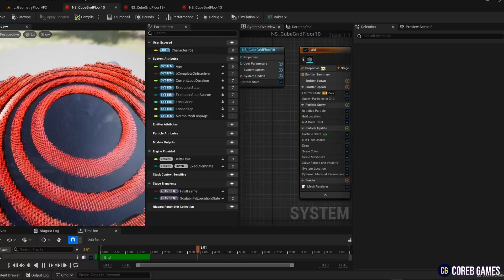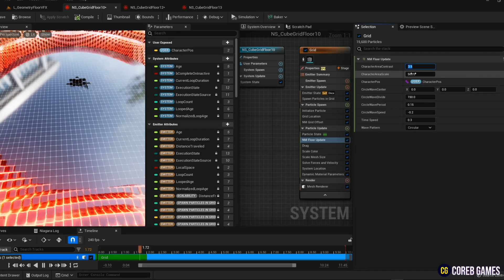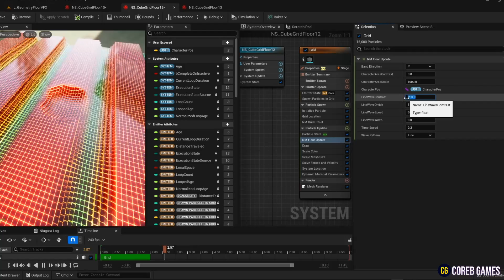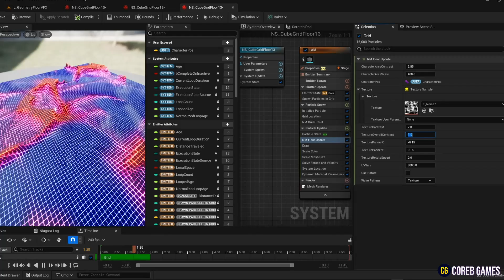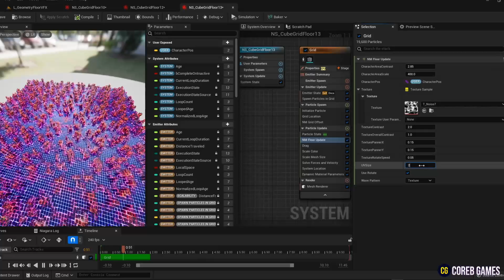UE5 l Geometry Floor VFX Pack l Unreal Engine 5 (Trailer)